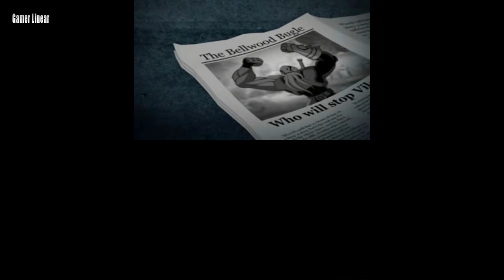Cartoon Network: Punch Time Explosion Gameplay Nintendo 3DS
Cartoon Network: Punch Time Explosion Walkthrough

Let's Play - Cartoon Network: Punch Time Explosion

This Cartoon Network Fighter is a crossover fighting game featuring the stars of Ben 10, Dexter's Laboratory, PowerPuff Girls, and more.
ــــــــــــــــــــــــــــــــــــــــــــــــــــــــــــــ
ــــــــــــــــــــــــــــــــــــــــــــــــــــــــــــــ
Legend The Dark
ــــــــــــــــــــــــــــــــــــــــــــــــــــــــــــــ
All My Channels